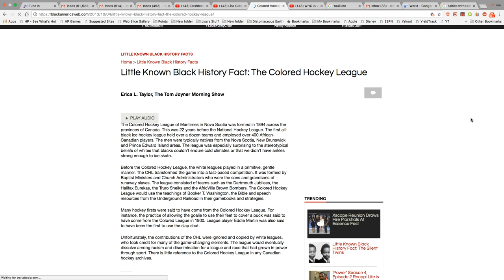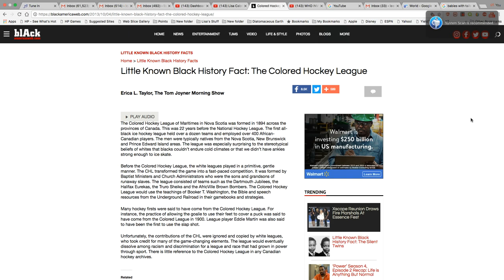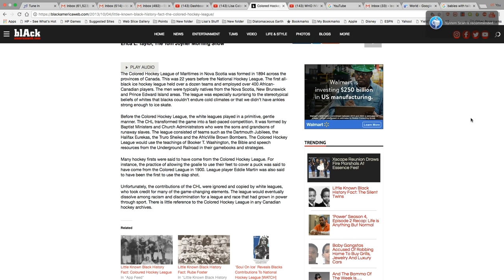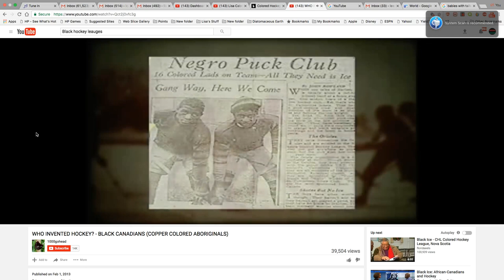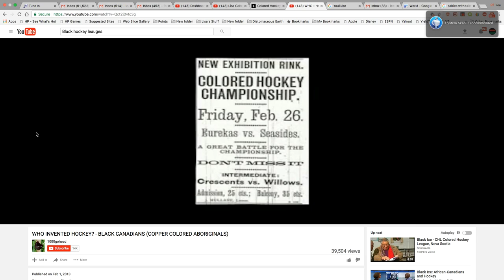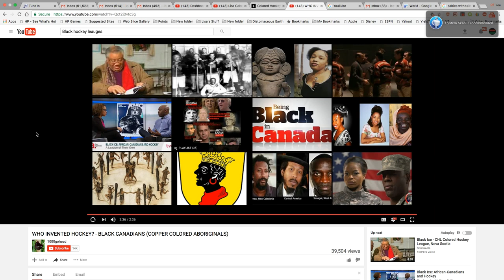The Offspring Of Runaway Slaves Created The Ice Hockey Game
12 Tribes of Israel T-Shirt

Little Known Black History Fact: The Colored Hockey League